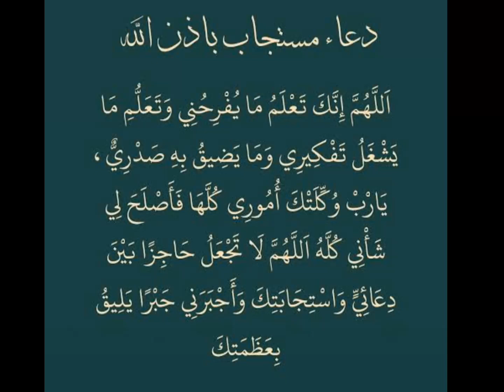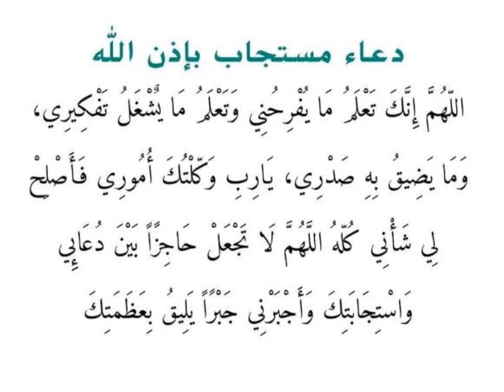من اجمل الادعية دعاء ردده سترى العجائب فى حياتك.